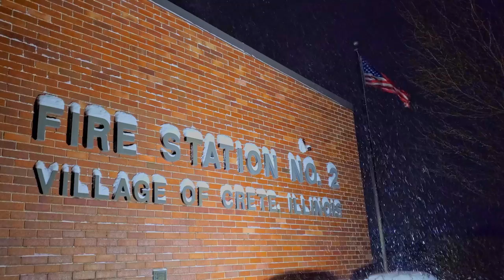Crete Snow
Big thanks to Justin Pancrazio and the crew at Public Works for their efforts the past few days!